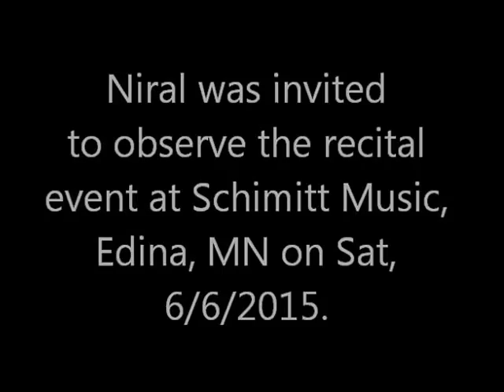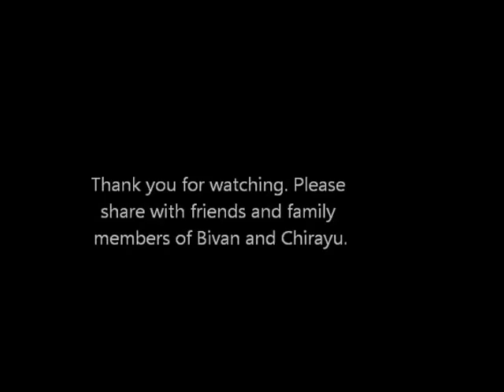Niral's visit at Schmitt Music for recital performers